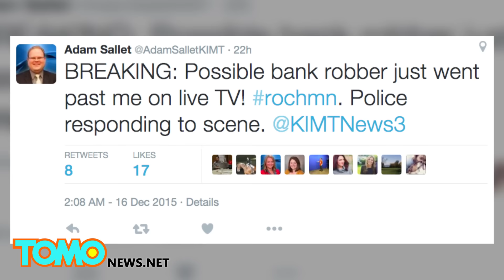Stupid criminals: bank robbery suspect caught on live news report at Sterling State Bank - TomoNews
ROCHESTER, MINNESOTA — A bank robber, who attempted two robberies in two days, walked past a news reporter who was reporting live on the suspect's first heist of the Sterling State Bank, in Rochester, Minnesota.

"Hello, it's me again," Ryan Liskow told bank employees during his second robbery. The back-to-back bank robber made off with $3000 on Monday and returned again on Tuesday, walking out with $1000 this time.

The suspect was spotted by Adam Sallet, of KIMT News 3, who was reporting live on the heist from the previous day. A bank employee then ran out of the bank and pointed at Liskow who was walking on Bandel Road behind the camera.

The reporter later tweeted an update that the suspect had been caught. Liskow was arrested just south of the Twin Cities. He admitted to both robberies as well as stealing his father's vehicle.